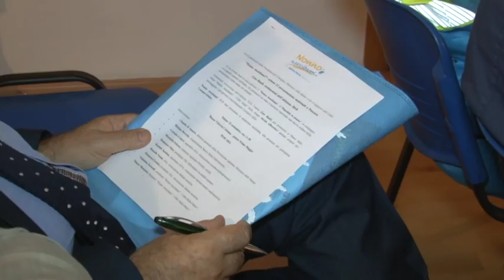Presentato a Pescara Nonno Ascoltami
Presentato questa mattina a Pescara "Nonno Ascoltami! 2018, la Campagna per la prevenzione contro i disturbi uditivi. Testimonial d'eccezione l'attore Lino Banfi. L'evento toccherà 33 città italiane (per 6 domeniche, dal 23 settembre al 28 ottobre 2018).